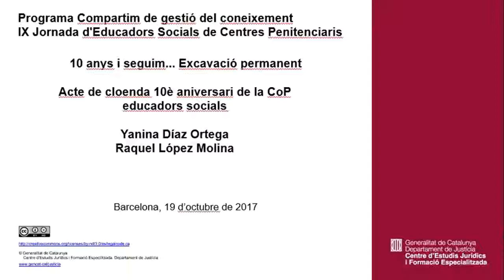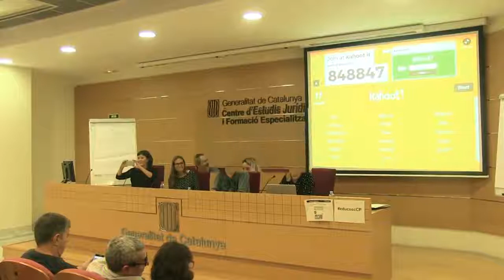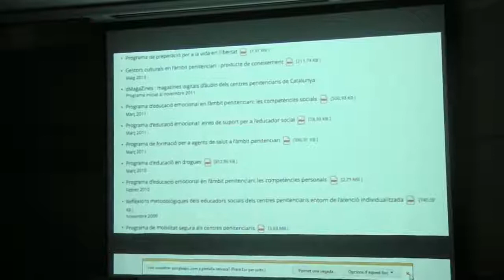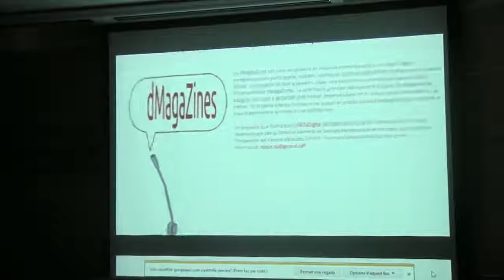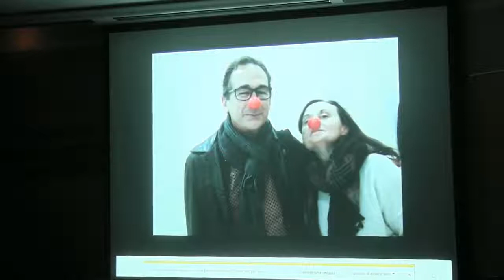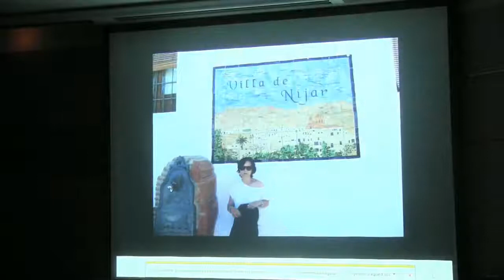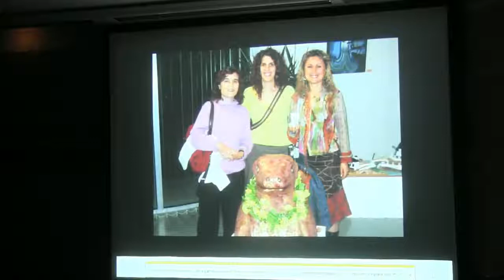171019 IX Jornada d'Educadors Socials de Centres Penitenciaris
Cloenda